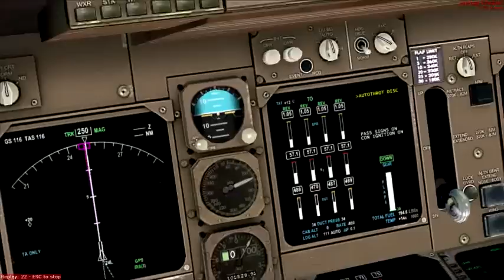Northwest Airlines Boeing 747-400 Landing in LAX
Boeing 747-400, Northwest Airlines, N672NW. From Salt Lake City International Airport (IATA: SLC, ICAO: KSLC, FAA LID: SLC) to Los Angeles International Airport (IATA: LAX, ICAO: KLAX, FAA LID: LAX).